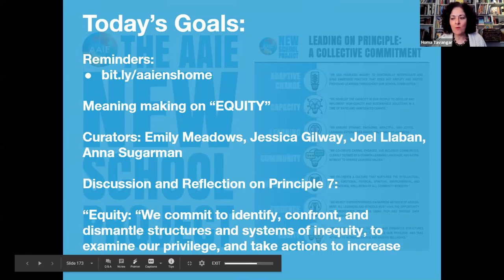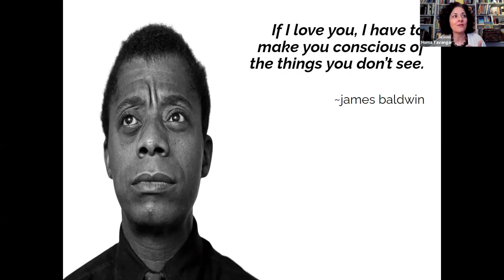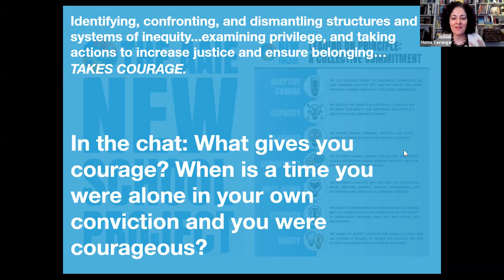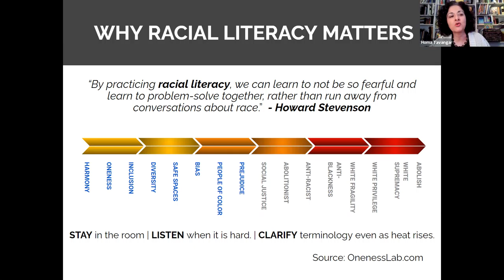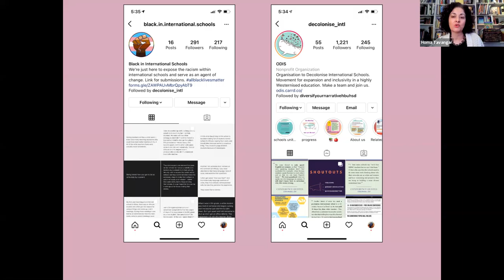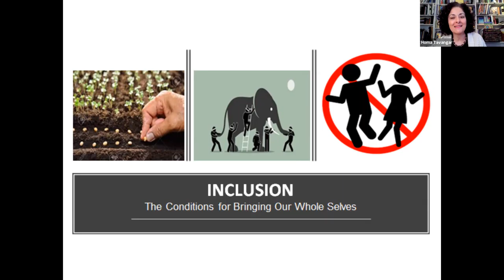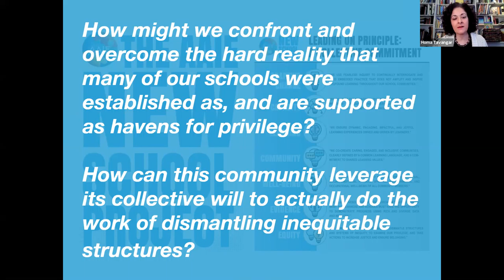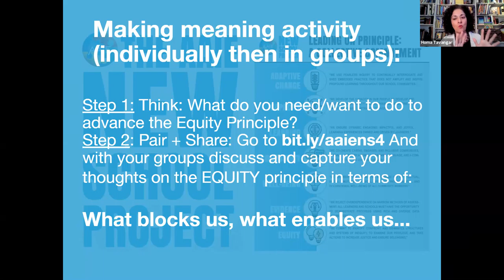2021 02 05 New School Project Equity